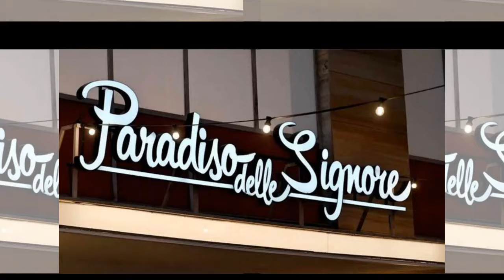Il Paradiso delle signore 9